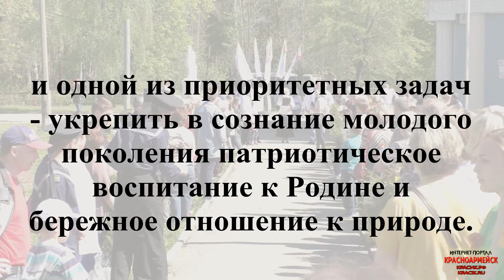Лес Беды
12 мая 2018 год - лесопарковая зона между школами №1 и №4